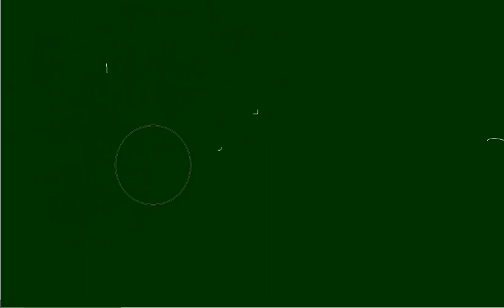Repaso de sumas y restas con numeros enteros Matematicas 2º ESO Academia Usero Estepona